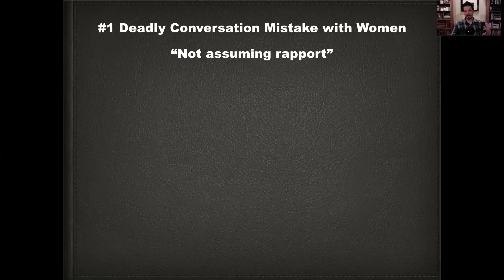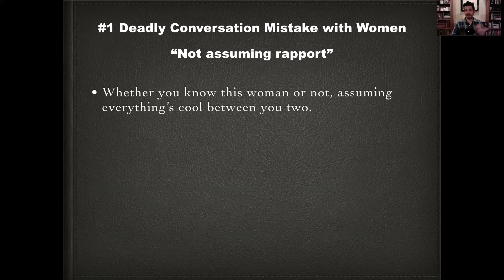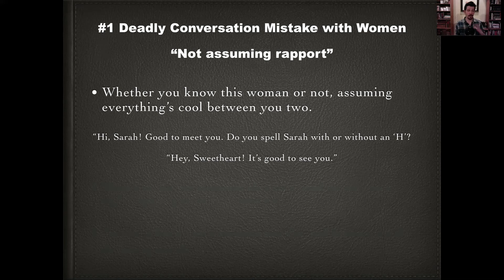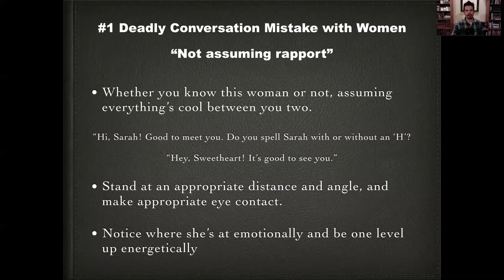7 Deadly Conversation Mistakes Men Make with Women - 1/7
Not Assuming Rapport